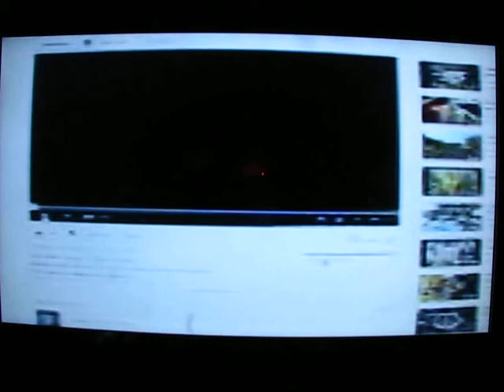'Practising' For Her-MAJESTY II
SIMON 'Told'-Me LAST-Night THART Ziggi Was 'Just'-OFF ON-Holiday.

Ziggi Told-Me LAST-Week He-'Had' Just Come-'Bach' From-One!!!???

"I"-Don't-'Think' "I"ve-Ever-Met Anyone IN-Mine-LIFE so-Far Who-Has Mentioned They-Have Gone Straight From One-Holiday INTO-The-NEXT so-to-Speak.

Perhaps-It's 'Code' For Test-RUNNING or Trialling-The-BLU-Ray 'Round' GERMANY???

So-Much For Keeping-Everything Soo-Soo-'Top'-SECRET Methinkst so-to-Speak.

Anyway "I"-'Thought' IN-The-Meantime "I"-Would' Try-With-My Limited Computer-Skills To-PERSONALIZED The-Disc "I"-Intend To-Send to-Her-MAJESTY.

Perhaps "I"-'Ought'-To Throw-IN-R-Copy-In For James-CAMERON: ... Afteral He-Won't-Mind Being-SUED ...

Being-R BASIC TWO-Food-Groups / BLOKE-FOOD ... Plenty-of MEAT-&-DOUGH Kind'a'-Guy so-to-Speak ...

&-Anyway It-Gives Her-MAJESTY R-Rough-Excuse to Invite-Him 'Round-For TEA @-The-Palace so-to-Speak as-Well-as Catch-Up On-The-Goss From Down The-Bottom-of The-Ocean Trench so-to-Speak  ...

as-Well-as R-Bit-of R-NATTER &-R-Look-SEE of-Just What Strange-AUSSIE-Plant-Life Occurrs Dunn-Oondar so-to-Speak:

The-'Fastest' SUNDEW On-Earth .. Bar-NONE!!!

'Fast' CREUL Deadly: ... 'Kadicha'-DEADLY.

Recently CLOCKED-@ 80msecs To-Emcompass R FULL 180o-ARC  "Easily" Quote (Can-GO 'Faster' Just Don't-Know How-or-Why as-Yet) ...

It's 'Already' 2-to-4-Time 'Faster'-than The-Venus-Flytrap &-Able to 'Do' More-Things Than Even Dionaea-or-Aldrovanda Can-Do so-to-Speak!!!

Having Basically Exhausted The-General-Limit of so-Called Action-Potentials It's Now The-Most-Likely Candidate For-R-Plant With Some-Form of 'Botanical'-NERVES &-Perhaps-Even MUSCLES In-it so-to-Speak!!!???